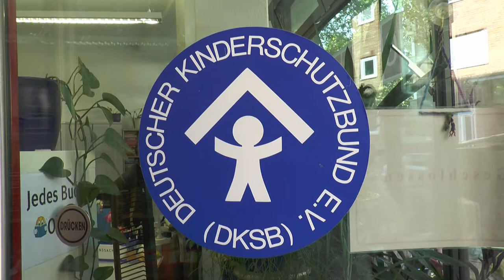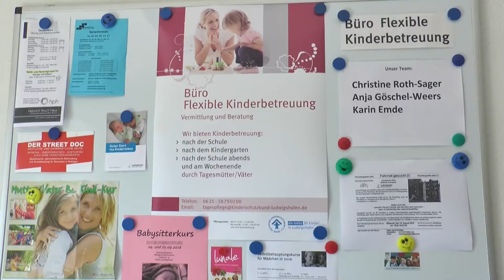Staatsministerin Maria Böhmer zu Besuch beim Kinderschutzbund Ludwigshafen